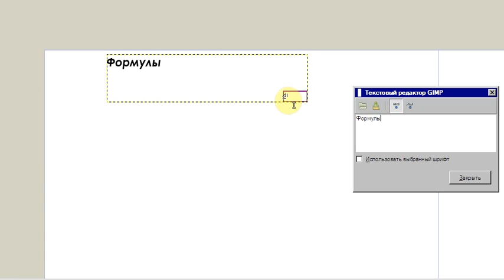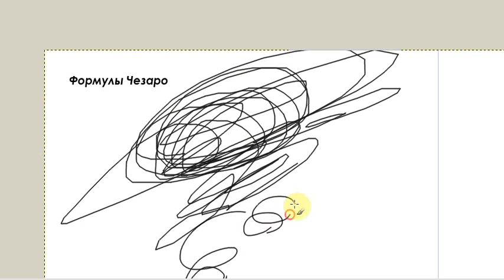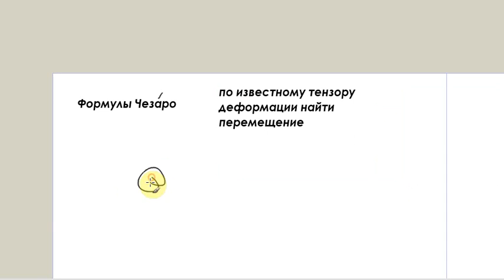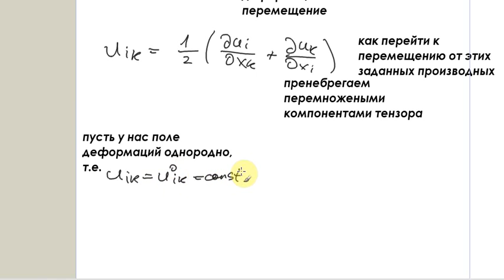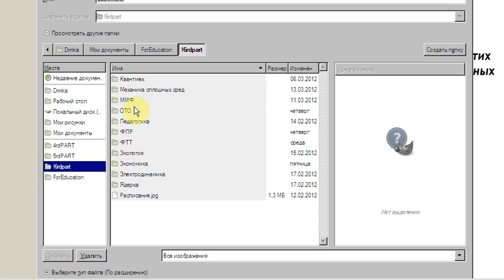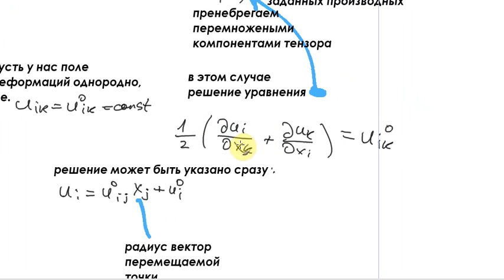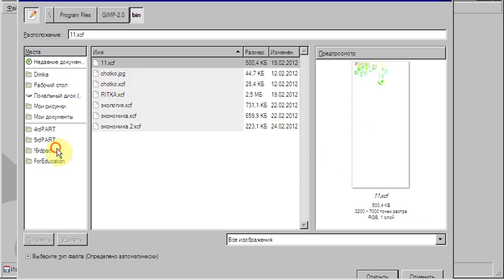МСС. Лекция 5. Часть 1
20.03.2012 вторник